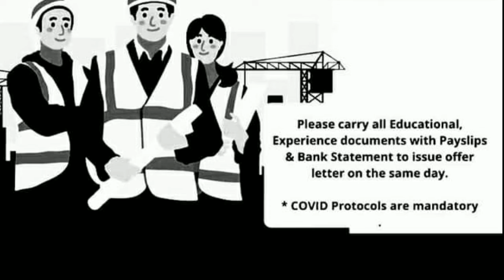walk in interview aparna constructions & Estates Pvt Ltd 2022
walk in interview 2022